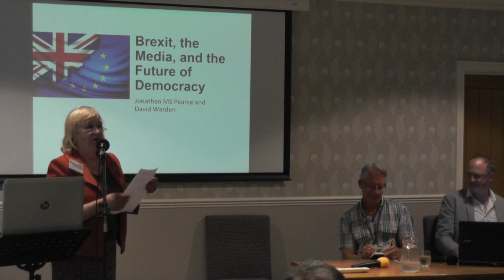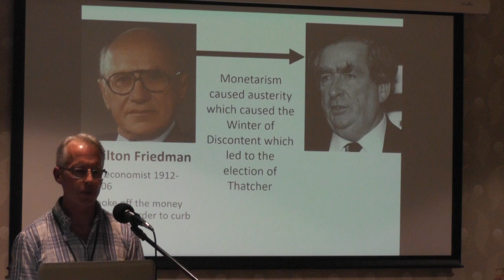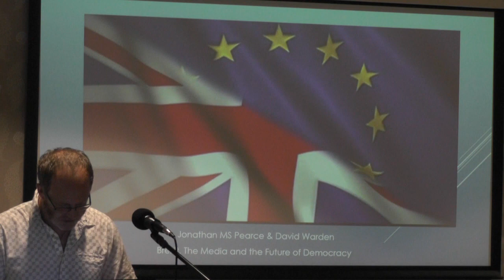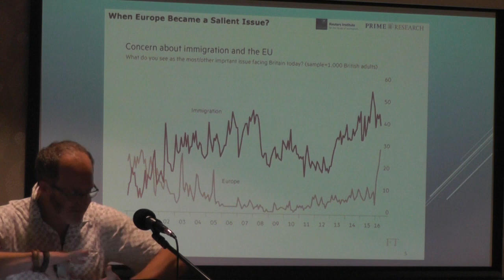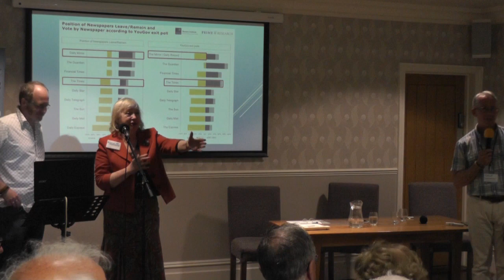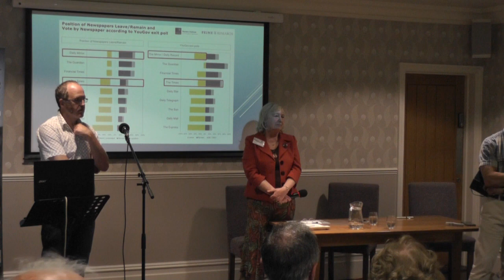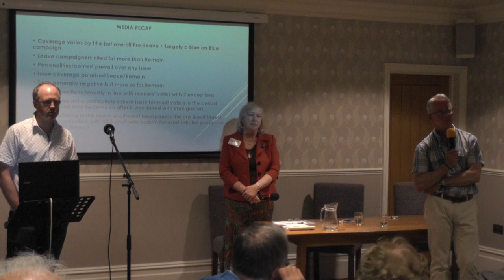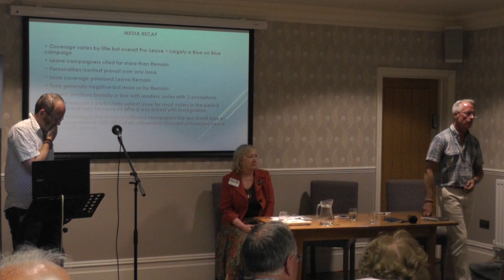Dorset Humanists Debates - Brexit, the Media and the Future of Democracy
The EU referendum raised profound questions about democracy. Was it a victory for democracy or a travesty? Were the campaigns based on lies, spin, and fake news and, if so, how can we maintain any faith in democracy? Is contemporary journalism on the side of the people or financial interests? Is it time to hand over the government to ‘independent experts’?

Jonathan MS Pearce and David Warden voted on opposite sides in the EU referendum but they share a passion for democracy. They will share their reflections on Brexit and then lead an open discussion about the state of our democracy. Jonathan is a blogger, author, teacher, and philosopher. He has written and edited numerous books including 'Not Seeing God: Atheism in the 21st Century' (2017). David is Chair of Dorset Humanists and an Honorary Member of Humanists UK.

Dorset Humanists are a non-religious group of Humanists and Atheists who meet in Bournemouth, Dorset, England.